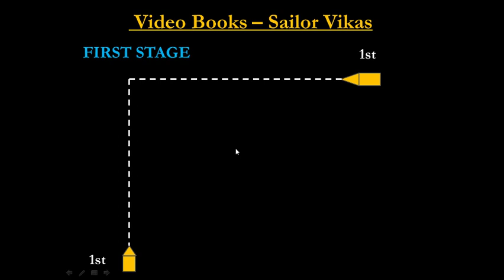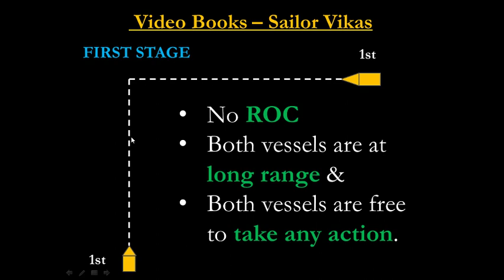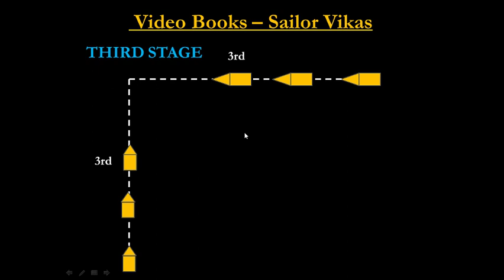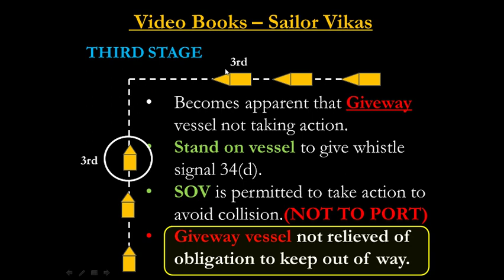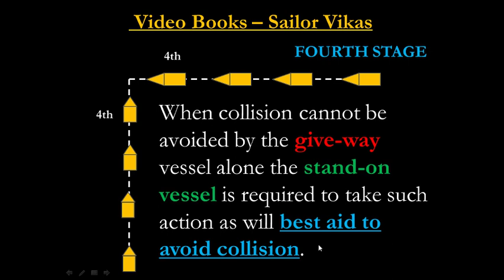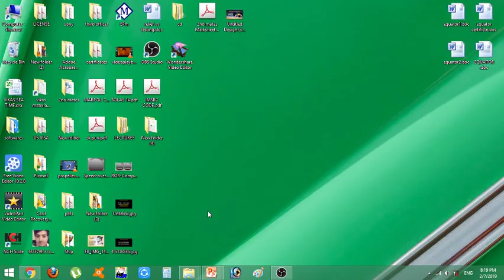4 STAGES OF COLLISION | Ship Navigation | Life at sea | mmd orals | mmd writtens | mmd exams